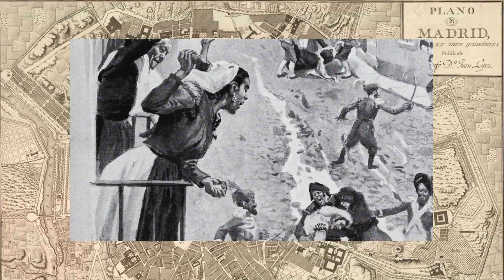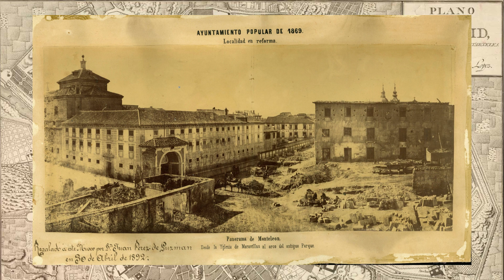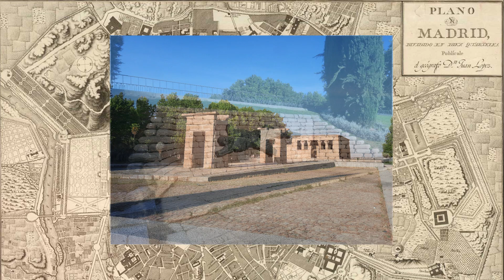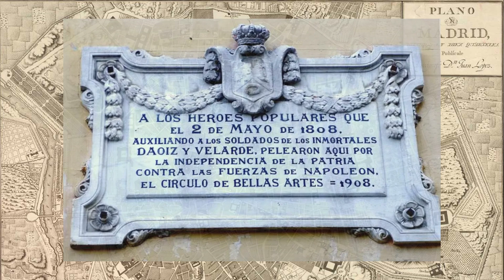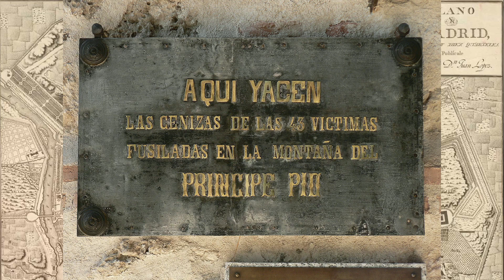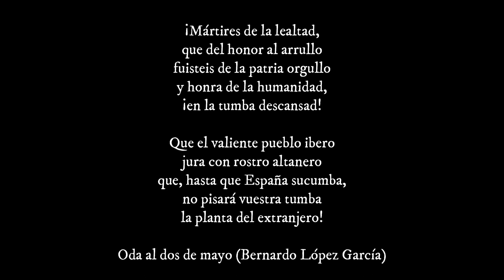Nuestro homenaje a los HÉROES del 2 de mayo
El 2 de mayo de 1808, el pueblo de Madrid se sublevó frente a las tropas francesas de Napoleón, comandadas por Murat. Pese a la inferioridad, tanto numérica como de armas, los madrileños lucharon con uñas y dientes frente al invasor, y todavía hoy seguimos recordando su hazaña. Fueron muchas personas anónimas quienes participaron en las revueltas, pero conocemos algunos nombres como los de Daoiz, Velarde y Ruiz, Manuela Malasaña, Clara del Rey, y tantos otros que murieron por nuestro país. Muchos de ellos reposan hoy tanto en la plaza de la Lealtad como en el cementerio de La Florida.

Nuestro agradecimiento también a Yolanda gata y enamorada de Madrid, cuyo texto sobre los sucesos del 2 de mayo nos sirvió de inspiración para este vídeo.